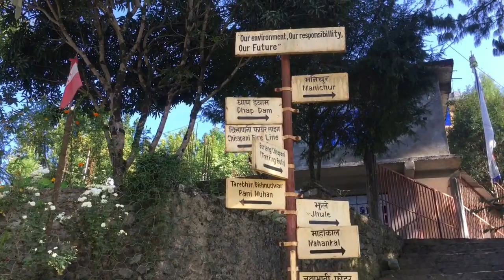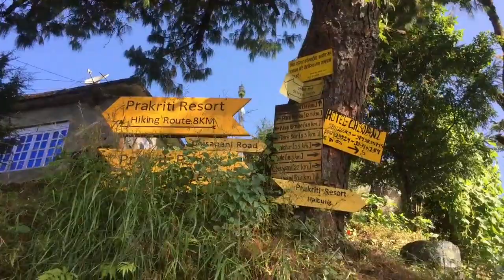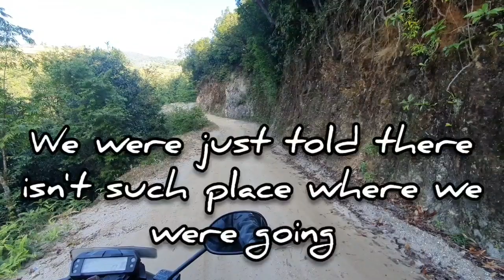Okhreni Jharna Sundarijal | 2022 Oct 19